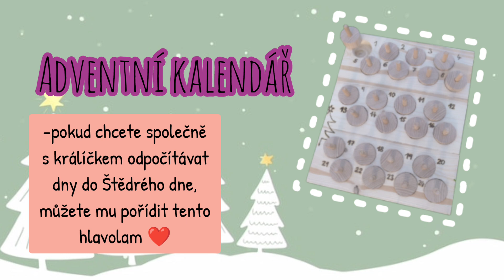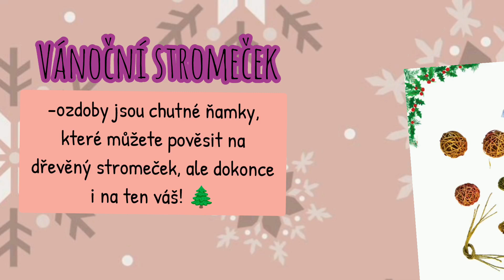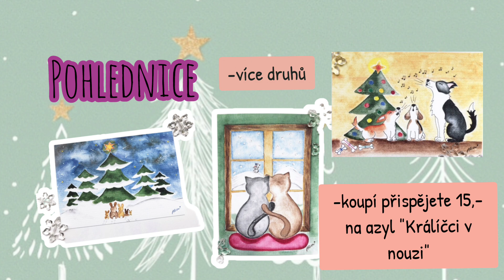Co by si přál králíček k Vánocům?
Nejeden páníček si láme hlavu s tím, čím překvapí svého ušatého kamaráda pod stromečkem!🐰🎄
Přinášíme pár tipů z naší výroby!☺️